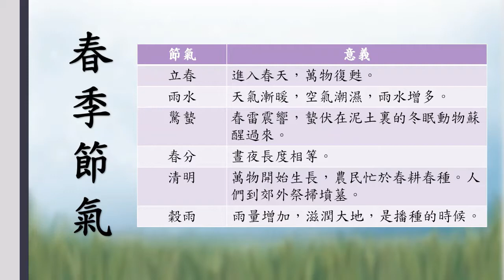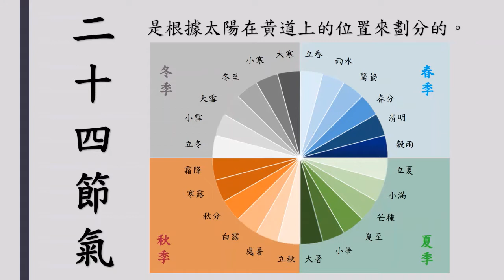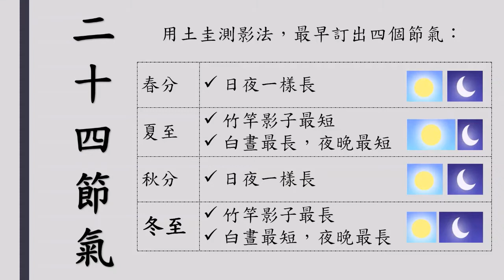中國 24 節氣, 第五大發明, The 24 Solar Terms, 世界文化遺産- UNESCO Intangible Cultural Heritage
世界文化遺産 中國二十四 / 24 節氣 第五大發明被聯合國教科文組織到入人類非物質文化遺産 UNESCO The 24 Solar Terms Intangible Cultural Heritage